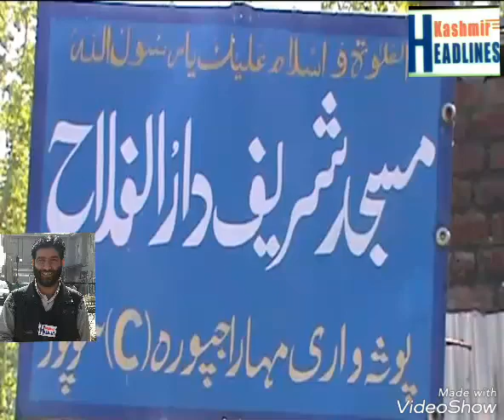After 50 years sopore link roads up_gradation : MLA sopore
Sopore june 16: during his visit third time in town  Inaugurated Marajpora and sheer colony colony sopore . MLA Sopore reviews developmental work in town During the visit MLA Sopore inaugurated up-gradation works of link roads Marajpora  and shercolony   of his constituency.
While speaking on the occasion, MLA Sopore Haji Abdul Rasheed Dar  told that my first priority is to make Sopore "Model Town" and I appealed the people do  corporate to make the rods better in sopore

He further said that the construction of this road was long pending demand of the locals as it connects large population from Marajpora  and sheer colony.

Roads of sheer colony and Marajpora  with an estimated cost of Rs 1  crore 80 lacs, respectively, would be up-graded to provide smooth road connectivity to thousands of people living in the area  of this constituency. He says